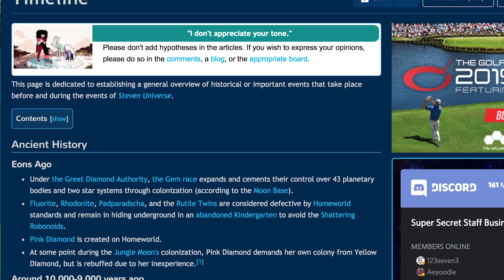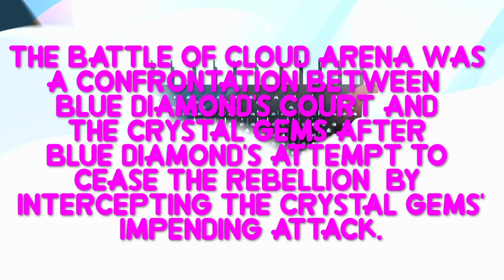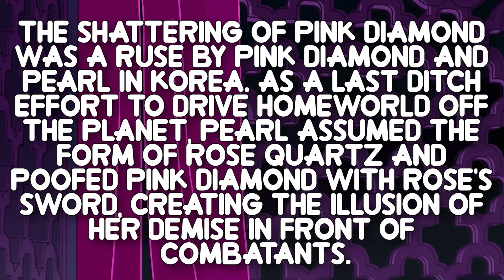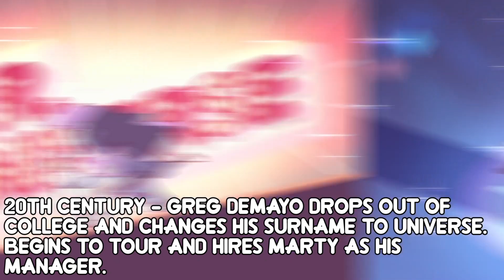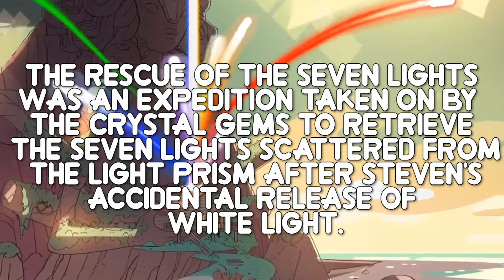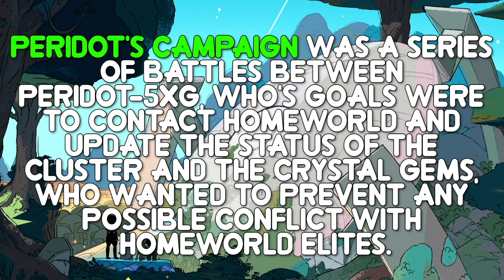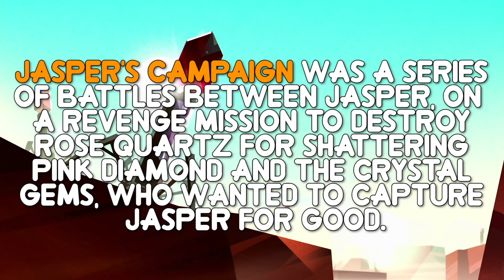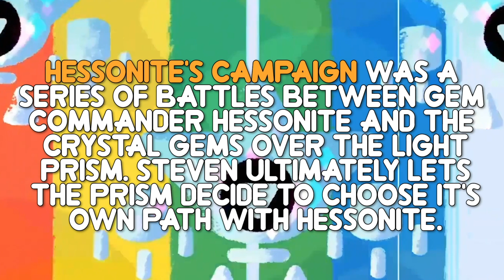Steven Universe COMPLETE Timeline! Chronological Order (Show, Games & Comics)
Full Steven Universe timeline in chronological order from Homeworld's galaxy-wide conquest all the way up to Steven meeting White Diamond! When do events such as Save the Light or the Harmony comic series take place?

Special thanks to the Steven Universe Wiki for their own timeline!

CREDITS

Artwork by Kaitrin Snodgras, Nikki Thompson & Kitsune Zakuro!